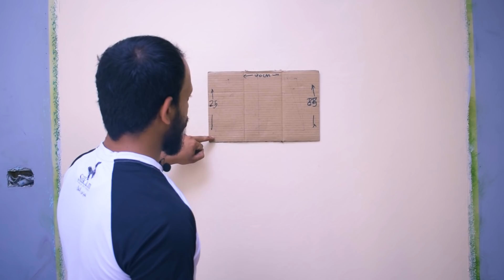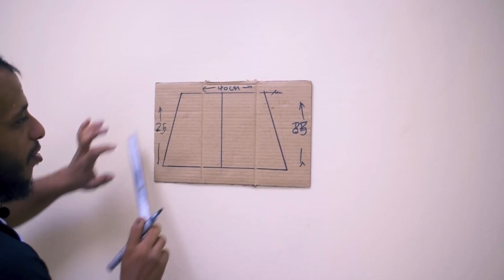ديكور ثري دي بتأثير الأحجار الصغيره بقطعه كرتون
طريقة عمل ديكور ثري دي مع أضافة لمسة جمالية باستخدام دهان الجليز، يتم عمل الديكور باسطمبة من الكرتون ثم يتم إضافة تأثير الحصى باستخدام مادة الجليز ثم نقوم بالتظليل مرة أخرى لإبراز الشكل